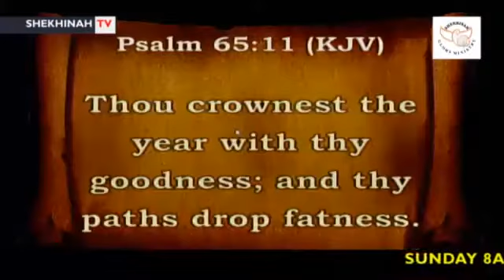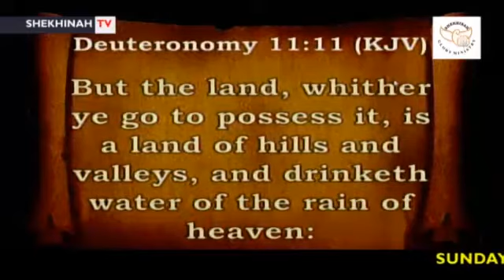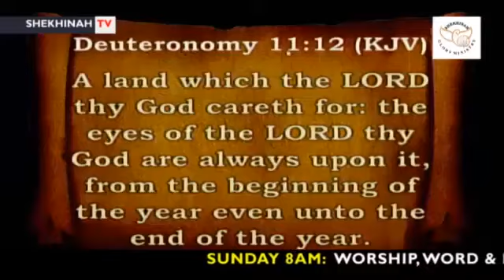THE GOODNESS OF GOD